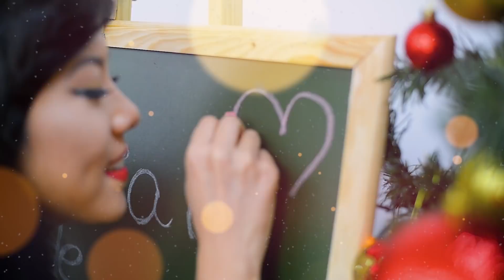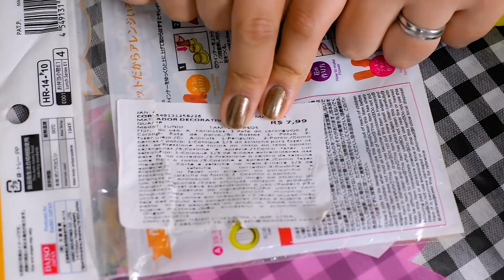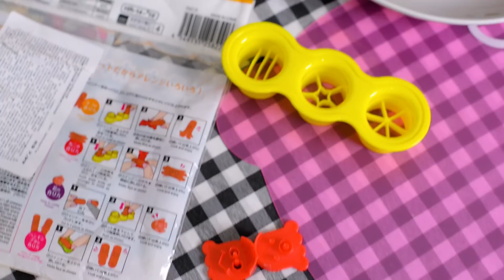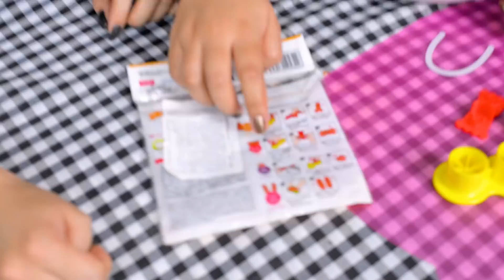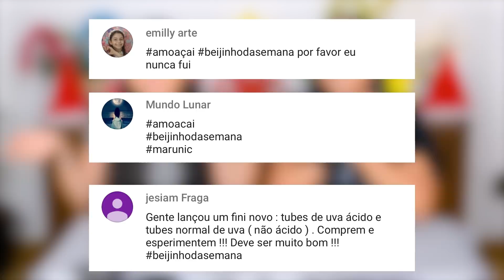TENTANDO FAZER SALSICHA DE POLVO DO JAPÃO! EspecialNatal | Blog das irmãs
Oi genteee 💖 O vídeo de hoje é TENTANDO FAZER SALSICHA DE POLVO DO JAPÃO. Nesse vídeo compramos forminhas na loja da Daiso para fazermos salsichas em formato de polvo e também uma frigideira em formato de cachorro... Será que funcionou?

👍 BORA BATER A META!

MARU

🎼 Musical.ly: @maru_tuzaki

JERU

🎼 Musical.ly: @jeru_tuzaki

🎼 Musical.ly: @cheru.pereira

 BOMBA / BombaLinda

🎼 Musical.ly: @kubiczewski